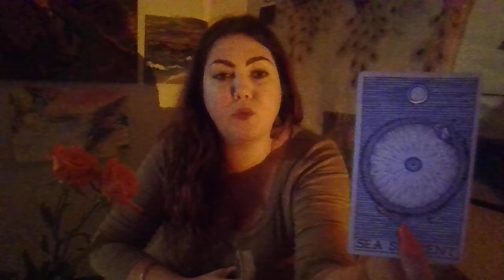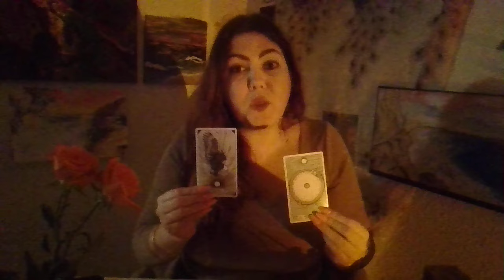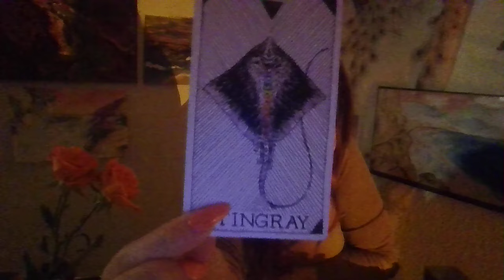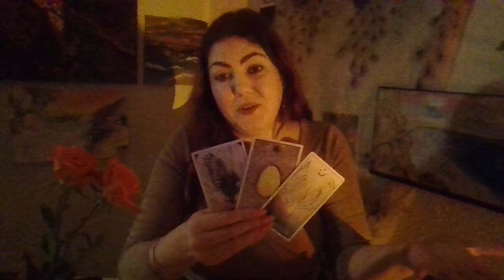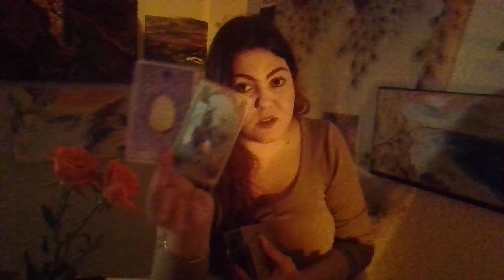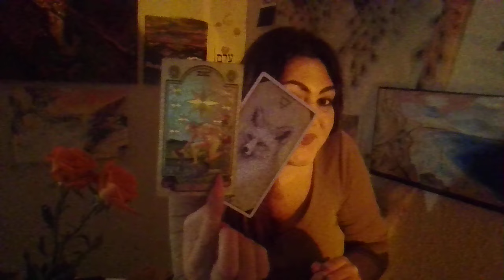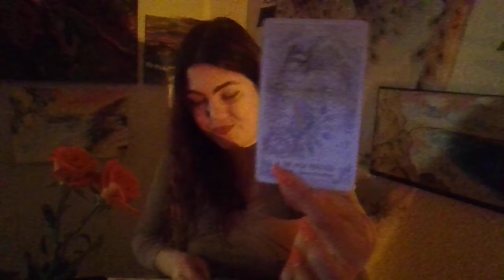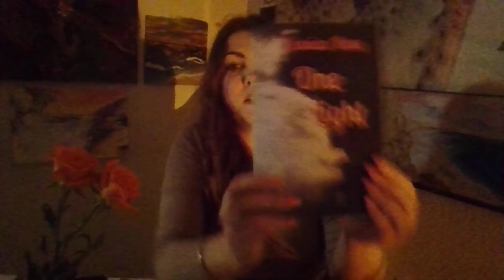LEO | THEY are your MATCH!!! TIME for TRUE LOVE!!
YOU ARE ATTRACTING BLESSINGS THAT FAR SURPASS EVEN YOUR WILDEST DREAMS!!!

Any dream in your heart is possible! Know this! Live this!

This video is for Leo Sun, Moon, Rising, and Venus!!! ☀️🌙✨

🙏🙏🏻🙏🏼🙏🏽🙏🏾🙏🏿Thank you for all the likes, shares, comments, and subscribes!!! All is GREATLY APPRECIATED!!!

I have a book on Amazon called, One Light. The purpose of this book is to help all people manifest anything that they desire!!! If you are interested the link is below! Thank you!

 Never be anything but yourself! You are worthy, as is! This world is a better place because of YOU! You believing in yourself and loving yourself is helping this world! 🌍🥰🧡